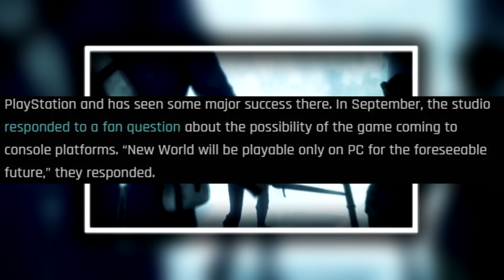Will New World Be On Console?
In this video I talk about if the new world will ever be on console. Because PlayStation, Xbox, and switch players want the game to come to there platform so they can enjoy. Just as pc players are currently doing.

Special Thanks to My Channel Members For Supporting Me 💙😊